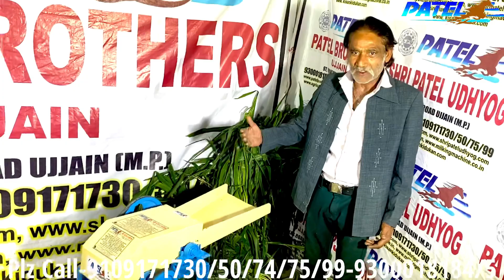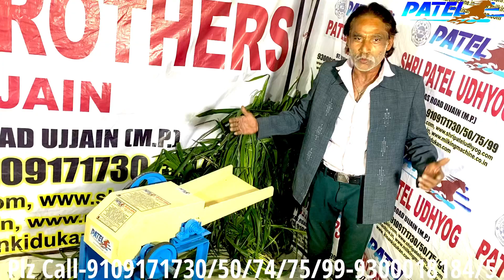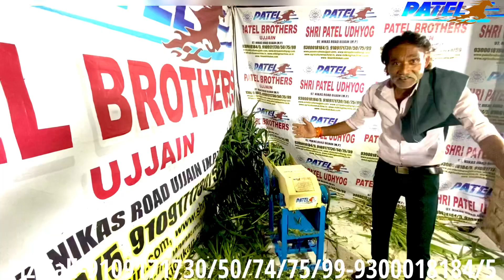Cheapest Chaff Cutter machine with gear starts from 5500 | कुट्टी कटर मशीन | Patel Brothers Ujjain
chaff cutter use for chopping grass for animal food.

Chaff Cutter Patel Brothers medium-duty chaff cutter is ideal for farmers. All steel body machine is mounted on steel sturdy angle frame. Chaff cutting special steel knives dully hardened by the computerized process is long-lasting and any type of fodder is cut into small pieces. Especially useful for kokan &coastal living region for compost manufacturers. Coconut tree branches also can be cut into kutti.

SHRI PATEL UDHYOG
Established in the year 1964, SHRI PATEL UDHYOG  is one of the leading manufacturers, exporters, suppliers and service providers 🇮🇳 🇬🇧 🇧🇹🇨🇩🇧🇩🇳🇵🇦🇺🇵🇰🇸🇦 of a wide range of pulverized machines, ball grinding for mill, steel ribbons blender, spice grinding mill, industrial ribbon blender, etc., that are fabricated from high grade iron plates and angles as per the client’s requirements. Our range is durable and is designed for grinding spices, grains, herbs, chemicals and others. We also provide various plants such as pulverizes plant, dolomite plant, lime stone plant, chemical grinding mixing machine plant, jaw crusher plant, sieving machine plant, ball grinding mill machine plant, steel ribbon blender plant, spice grinding mill plant, industrial ribbon blender plant, etc.

We have a well experienced team for fabricating and promoting our range in the wide competitive market. As a client centric organisation we always try to make our range as per the clients demand. It is all due to this that we are known as top choice of our clients.

Owing to the guidance of our mentor, Mr.ASHOK PATEL JI we have carved a niche in the wide competitive market. Presently we are capable of facing the competitions of industry.

SHRI PATEL UDHYOG  corporation are the products it deals in:

Pulverizing Machines
Milling Machines
Mawa Machine
Crushing Plants
Crushing Machine
Jaw Crusher
Grinder Machine
Heavy Duty Steel Body Grinder
Atta chakki
Batch fryer
Boondi machine
Wet grinder
Papad automatic machines
Manufacture by

SHRI PATEL UDHYOG
97,NIKAS ROAD
UJJAIN,456010
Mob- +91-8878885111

Marketed by

PATEL BROTHERS
97,NIKAS CHORAHA
UJJAIN

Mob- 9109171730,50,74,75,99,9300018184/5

I'm on Instagram as @patel_brothers_mp. Install the app to follow my photos and videos.

Safety :
All cutting parts are fully enclosed.
Chaffer Feeding:
Special gear & worm arrangement makes chaffer feeding very easy.

Capacity:
900-100 Kgs./hrs.

Dimensions:
890X 770 X 1012 MM.

Power :
2 to 5 HP.
O
patel brothers ujjain mp
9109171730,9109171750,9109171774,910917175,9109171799